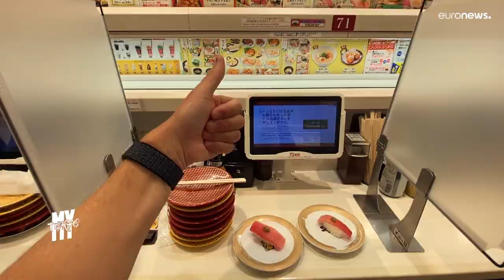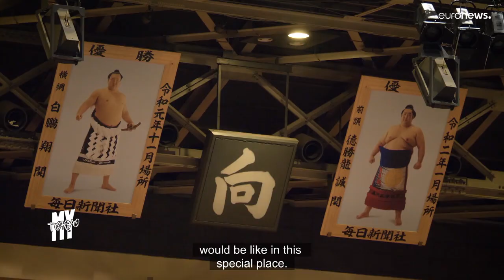"Maybe other countries wouldn’t have done it, but Tokyo did it.”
In My Tokyo we hear from a US-based photographer and a French radio reporter about their experiences and memories of covering the Summer Olympic Games and exploring the city itself.